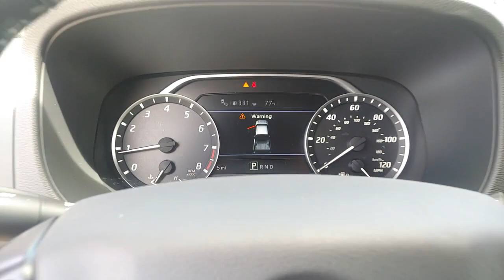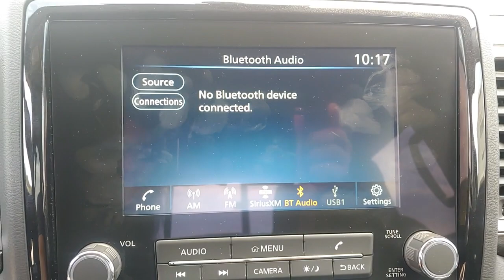2022 Nissan Frontier Knoxville, Clinton, Kingston, Harriman Oak Ridge Lenoir City TN 72463N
Cardinal Red Tricoat New 2022 Nissan Frontier available in Oak Ridge, Tennessee at Oak Ridge Nissan. Servicing the Knoxville, Clinton, Lenoir City, Harriman,  Kingston, TN area.

[W10] WHEELS: SV 17 MACHINED ALLOY,[V01] TECHNOLOGY PACKAGE  -inc: Rear Sonar System  Rear Automatic Braking (RAB)  High Beam Assist (HBA)  Blind Spot Warning (BSW)  Rear Cross Traffic Alert (RCTA)  Intelligent Cruise Control (ICC)  Lane Departure Warning (LDW),[L93] FLOOR MATS,[K01] SV COMFORT & CONVENIENCE PACKAGE  -inc: Bed Under-Rail Lighting  Remote Engine Starter  120V Power Outlet in Bed  Heated Front Seats  Utili-Track System  4 adjustable tie-down cleats  Spray-In Bedliner  Trailer Hitch w/Wiring Harness  VPC installed accessory  Overhead Console Storage (Sunglass Holder)  HVAC - Dual-Zone Front Auto A/C  I-Key w/Request Switches on O/S Handles  Full function  Halogen Daytime Running Lights  Leather Shift Lever  Front Halogen Fog Lights  Sliding Rear Window  Heated Leather Steering Wheel  Heated Outside Mirrors  120V Power Outlet in Rear Center Console,CHARCOAL  PREMIUM CLOTH SEAT TRIM,[F96] ELECTRONIC TAILGATE LOCK,CHARCOAL  FRONT & REAR LEATHER SEAT TRIM (1ST/2ND),CARDINAL RED TRICOAT,[B92] SPLASH GUARDS,Rear Wheel Drive,Power Steering,ABS,4-Wheel Disc Brakes,Brake Assist,Brake Actuated Limited Slip Differential,Aluminum Wheels,Tires - Front All-Season,Tires - Rear All-Season,Conventional Spare Tire,Power Mirror(s),Privacy Glass,Intermittent Wipers,Variable Speed Intermittent Wipers,Power Door Locks,Automatic Headlights,AM/FM Stereo,Satellite Radio,MP3 Player,Steering Wheel Audio Controls,Bluetooth Connection,Auxiliary Audio Input,Smart Device Integration,Requires Subscription,Power Driver Seat,Bucket Seats,Driver Adjustable Lumbar,Pass-Through Rear Seat,Rear Bench Seat,Adjustable Steering Wheel,Trip Computer,Power Windows,Keyless Start,Keyless Entry,Power Door Locks,Cruise Control,A/C,Cloth Seats,Driver Vanity Mirror,Passenger Vanity Mirror,Power Windows,Power Door Locks,Trip Computer,Immobilizer,Security System,Traction Control,Stability Control,Traction Control,Front Side Air Bag,Front Collision Mitigation,Driver Monitoring,Tire Pressure Monitor,Driver Air Bag,Passenger Air Bag,Front Head Air Bag,Rear Head Air Bag,Passenger Air Bag Sensor,Knee Air Bag,Child Safety Locks,Back-Up Camera